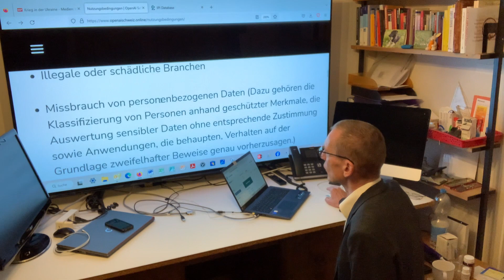E12 (8) Wachsen, liebe Frau Geiser; wachsen!